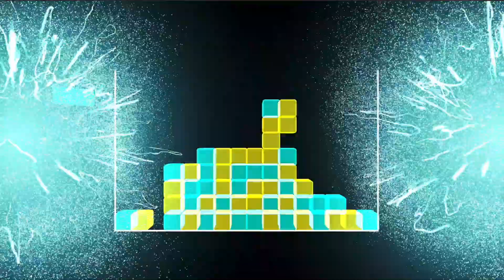Puzzle Dazzle 3D - Gameplay Trailer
Summary
Puzzle Dazzle is a unique, addictive and breathtaking take on the classic block puzzle game formula. Immerse yourself into the world of puzzle dazzle, each level different from the last one you’ve played. The music, backgrounds and all the animations react to exactly how you play. You’ll want to experience each level multiple times to experience the art that evolve and change as you play through them.

Climb up to the top of the leaderboards. The game fully runs in 4K at an uncapped frame rate at 60 FPS. Puzzle and Dazzle your way to the top of the leaderboards. The goal of the game is simple match colours and clear the blocks. As you keep playing each level will become more and more challenging with many new different types of puzzle blocks.

Key Features
20+ Handcrafted Levels - Each of them with their own music, graphics style and background which change as you play through them.
Arcade (Wanderer) - Play in over 20 different levels, each one unique from all the ones you’ve played before
Survival Mode - Get on top of the leaderboards by surviving for as long as possible
Zen Mode - Enjoy the visuals and music of each level without the pressure of getting a game over.
Jam out to awesome music while playing the game
Steam Leaderboards and achievements
Steam Cloud